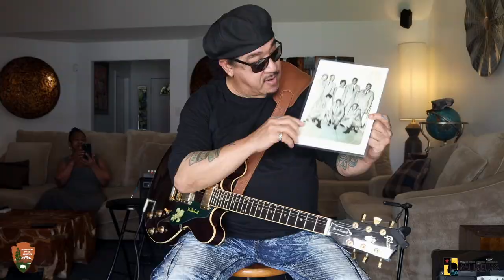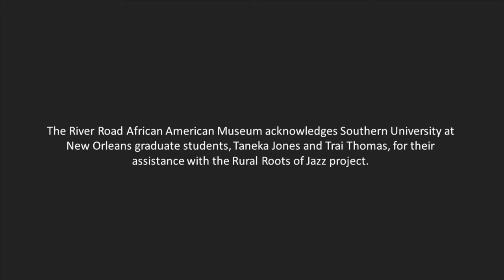Leo Nocentelli: The Meters Funk // SHORT DOCUMENTARY FILM